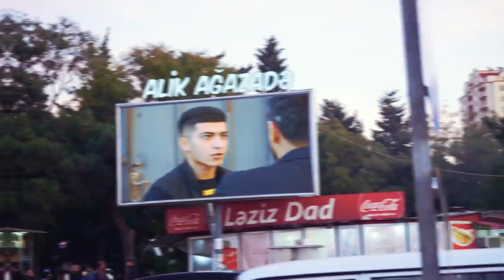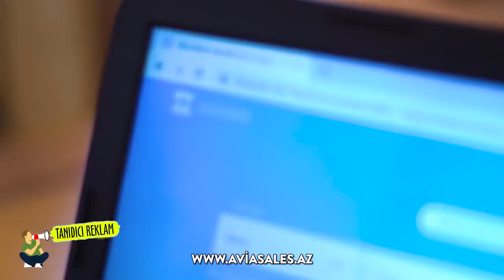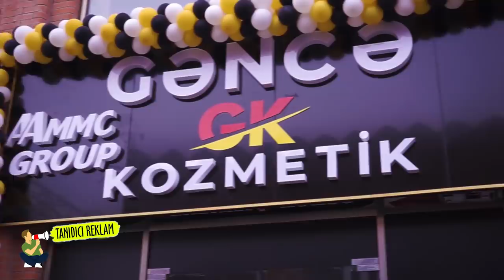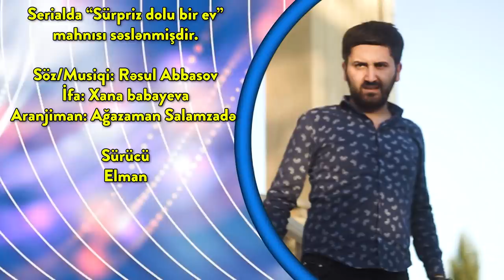Sürpriz Serialı - 1.Bölüm (Resul Abbasov & Xana)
Resul Abbasov ve Xana Babayeva nın baş rolda oynadığı "Surpriz" Youtube Serialı nın ilk bölümü sizlerin qarşısındadır.
Baş Rollar: Resul Abbasov, Xana Babayeva
Her Heftenin 5-ci günü saat 20:30'da Resul Abbasov Official Youtube kanalında..

Resul Abbasov'un videolarından istifadə etmək qəti qadağandır!